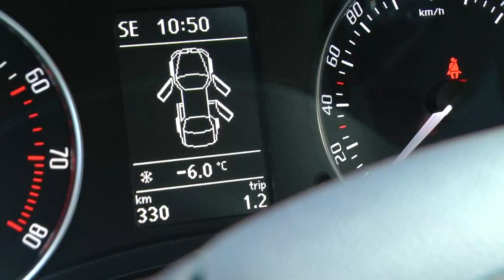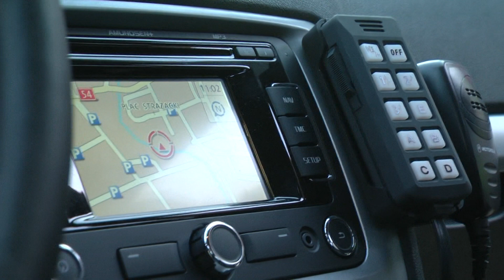Nowe auto dla braniewskich strażaków.m2t